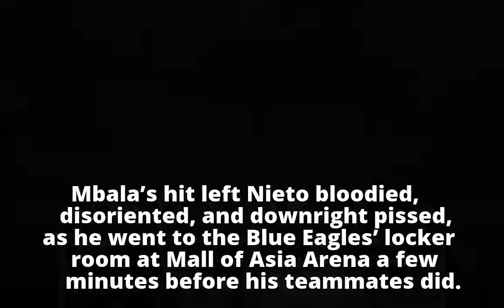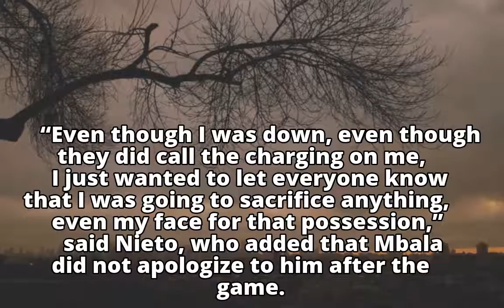Bloodied Nieto willing to ‘sacrifice anything’